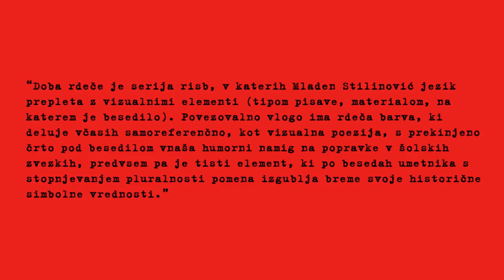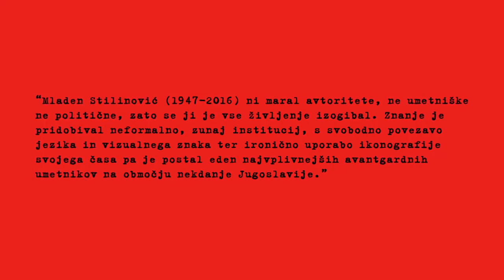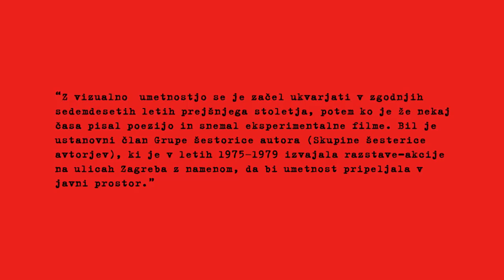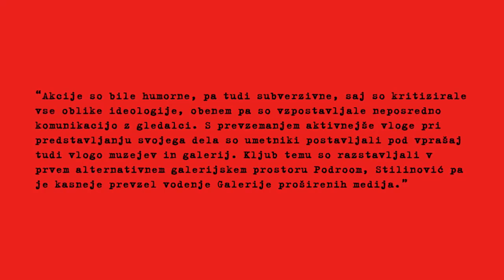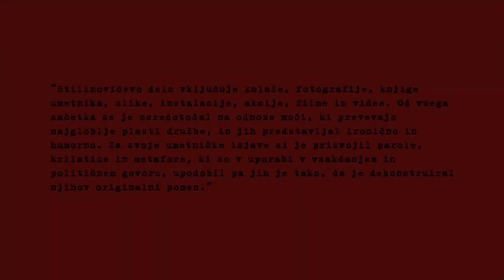ARTEMIJA - Mladen Stilinović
ARTEMIJA, 17. del

Mladen Stilinović -  Vrijeme crvene (1973–1990)